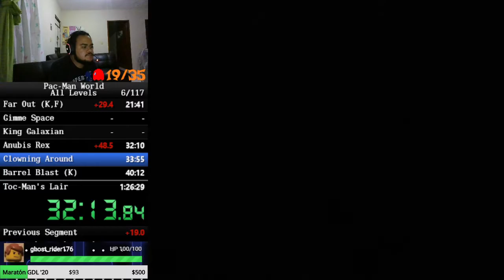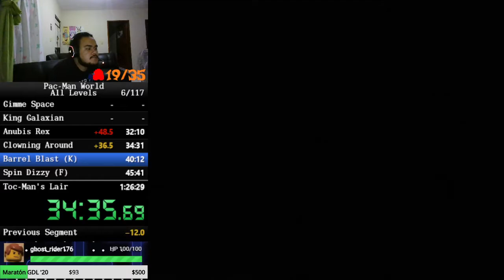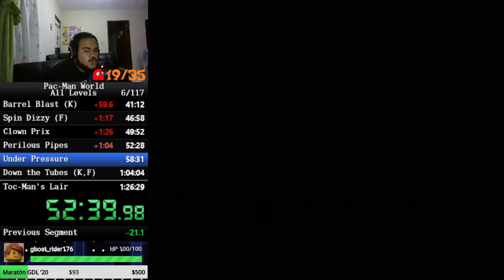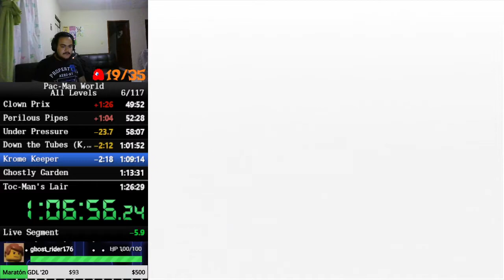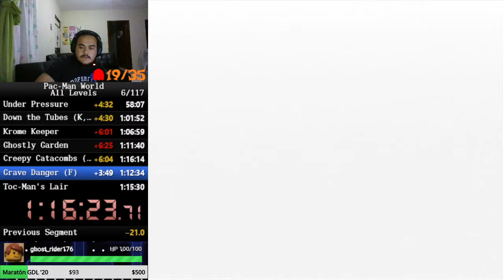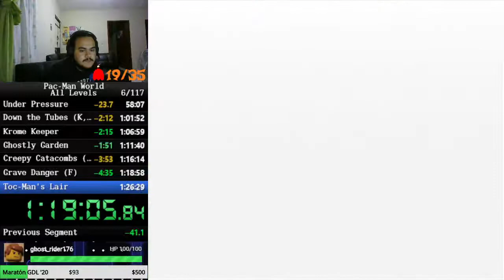Pac-Man World - All Levels in 1:21:54 PB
PS2 USA FDS